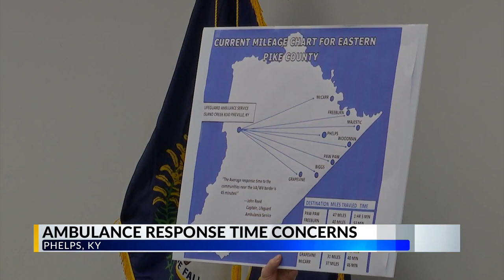Pike Co Fiscal Court votes to bring temporary EMS station to Phelps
In an emergency every second counts, and that's what sparked a discussion in the community of Phelps, Kentucky.